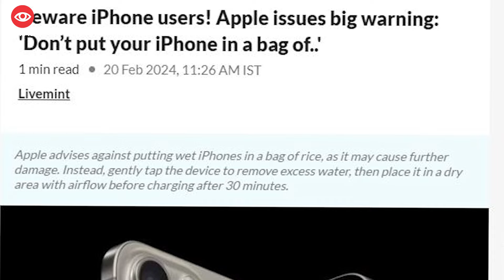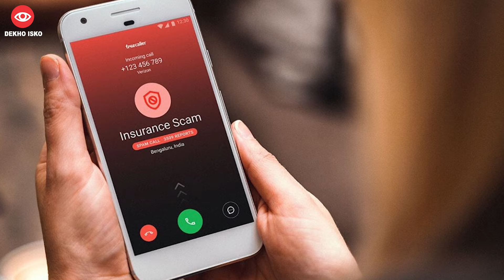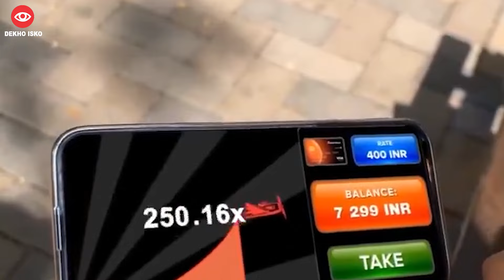Apple Warns iPhone Users, Bajaj Finance Spammer, Putin Gift Kim Jong Un, Virat Kholi Deepfake